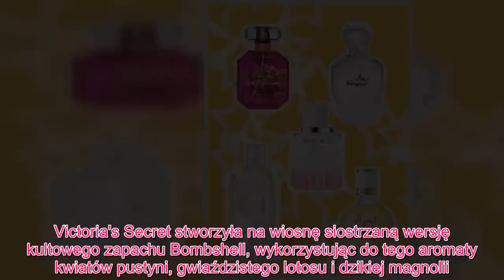Meghan królewska - Perfumy na wiosnę 2019 TOP5 najpiękniejszych zapachów [Chanel, Lanvin, Jimmy Cho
Perfumy na wiosnę 2019. Wiosna to idealna pora na eksperymentowanie i testowanie nowych produktów urodowych. To również okres, kiedy znane koncerny wprowadzają do swojej oferty nowe gamy produktów, a w drogeriach pojawia się sporo premierowych zapachów. Wybrałyśmy dla Was pięć propozycji, które wyjątkowo nas zachwyciły. Nowy zapach damski od marki Lanvin to słoneczna kompozycja, która przenosi nas na jedną z najpiękniejszych wysp na Morzu Tyrreńskim w Zatoce Neapolitańskiej. Victoria's Secret stworzyła na wiosnę siostrzaną wersję kultowego zapachu Bombshell, wykorzystując do tego aromaty kwiatów pustyni, gwiaździstego lotosu i dzikiej magnolii. Z kolei kwiatowo-owocowy, a jednocześnie drzewny zapach Jimmy Choo oszałamia kolorami i klimatem zachodzącego słońca.  Zobacz TOP5 najpiękniejszych zapachów na wiosnę w naszej galerii ---